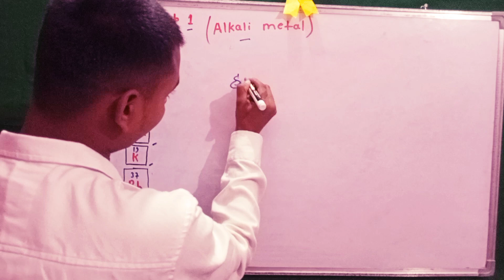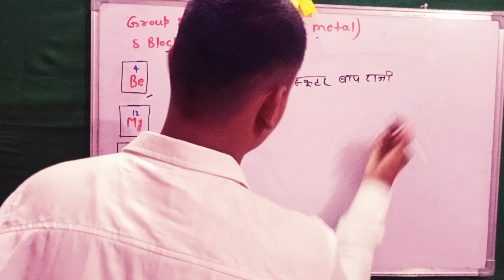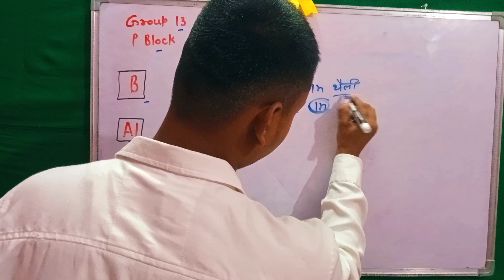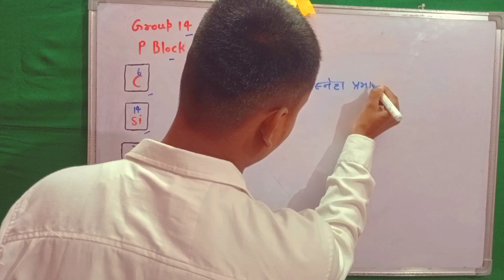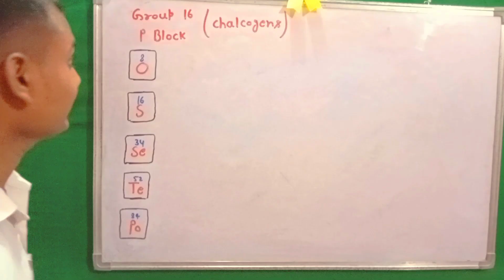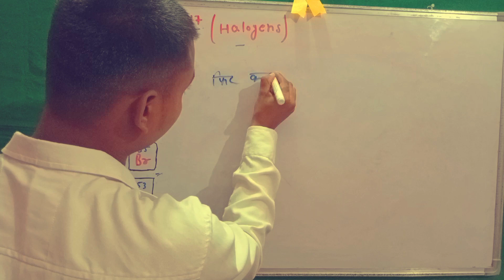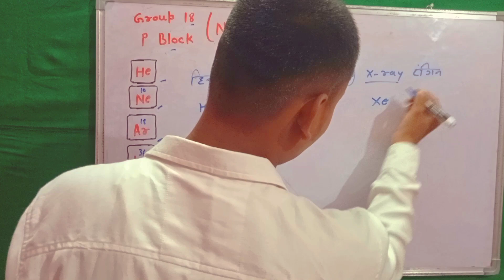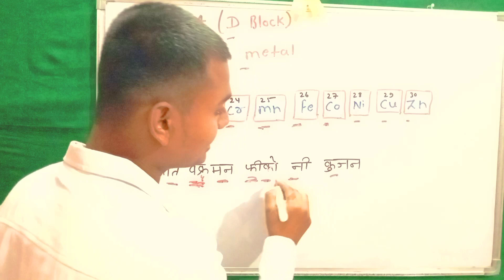Periodic table tricks//periodic table को याद करने का सबसे आसान तरीका देखें